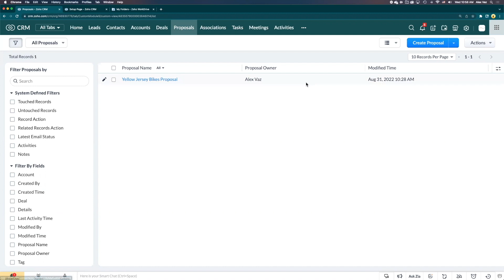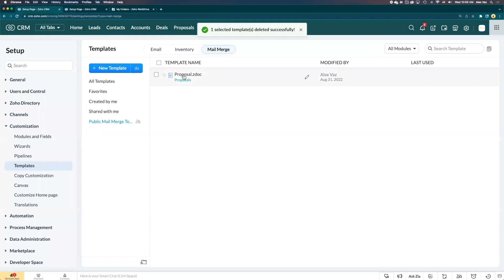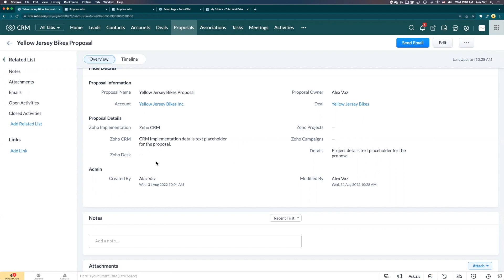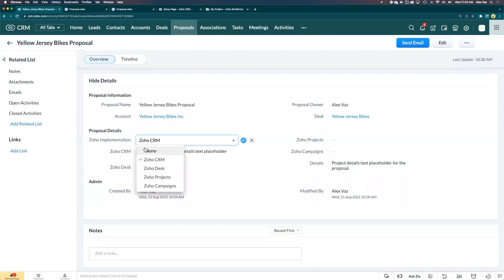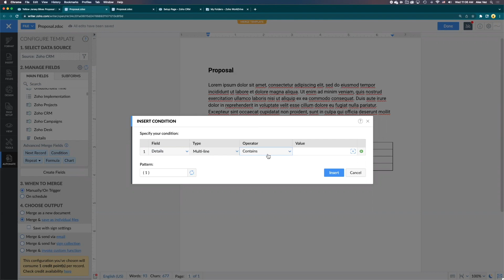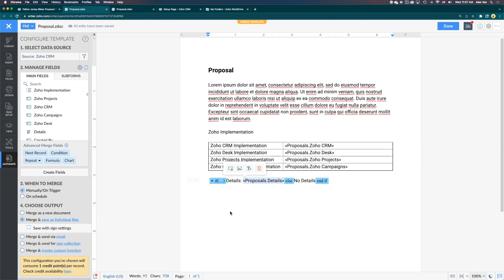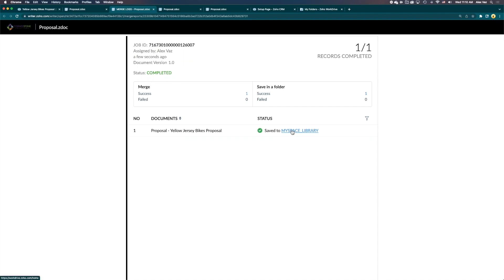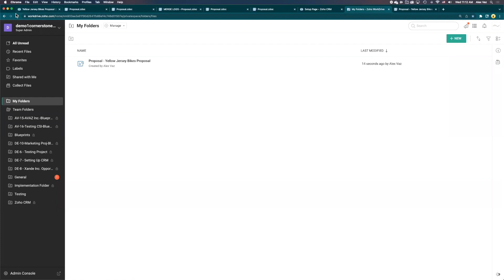Mail Merge Templates Conditions in Zoho CRM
If you're starting to use the Zoho CRM mail merge templates and you don't know how to use the conditions, this video is for you. Alex Vaz with Cornerstone Solutions is going to show you how to use the conditions function in mail merge templates, which can be extremely helpful when putting proposals together.

00:00 Introduction
00:23 Create a new template
03:22 Setting conditions (tables)
08:17 Setting conditions (text)
09:52 Merge record data to proposal
12:50 Walkthrough
14:24 Conclusion

You can get my Zoho CRM QuickStudy Guide from Amazon in either a spiral bound format or in Kindle format

ONERocks